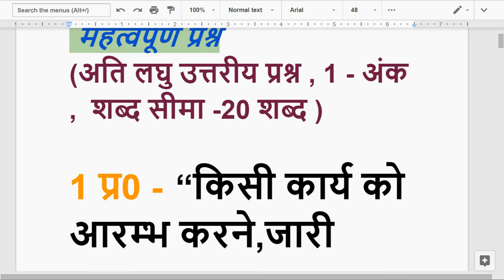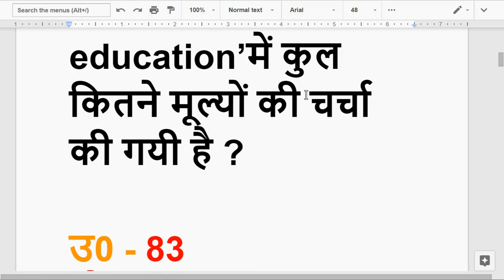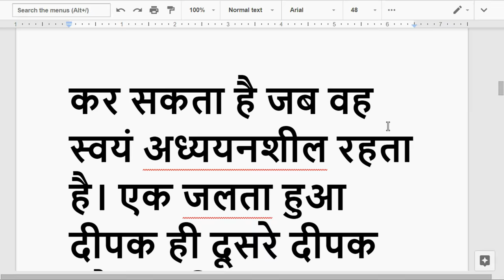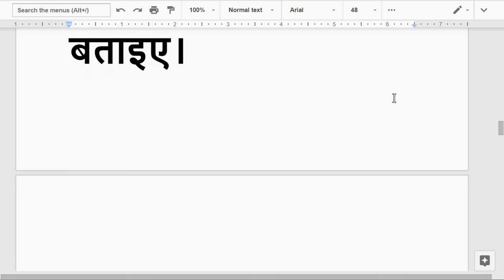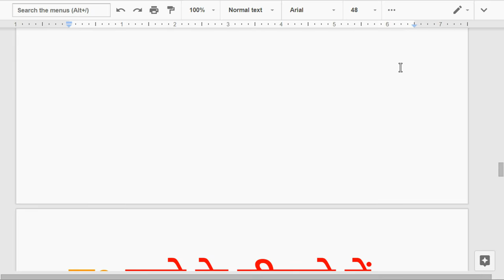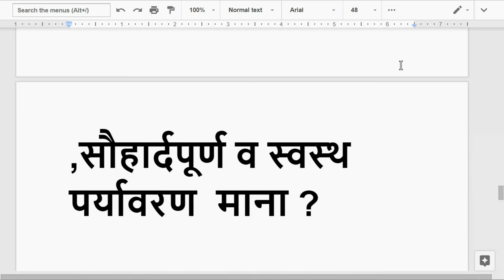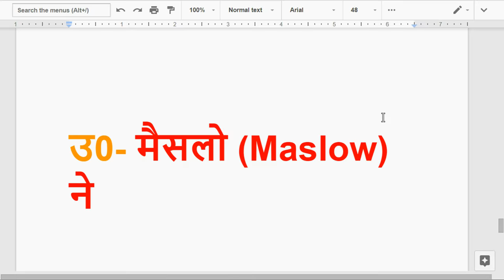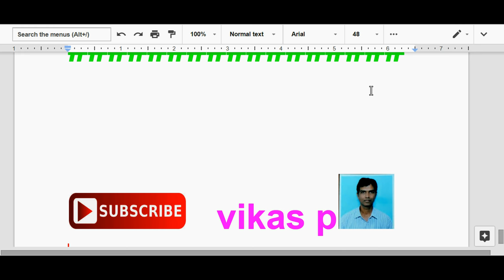जीवन कौशल /प्रबंधन एवं अभिवृत्ति , महत्वपूर्ण प्रश्न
tet ,ctet ,btc ,deled  etc exam